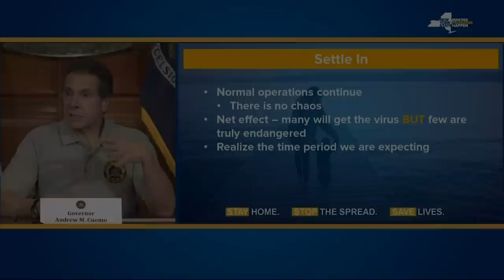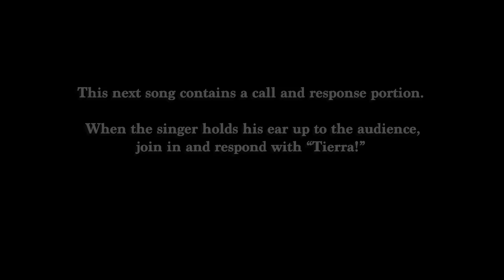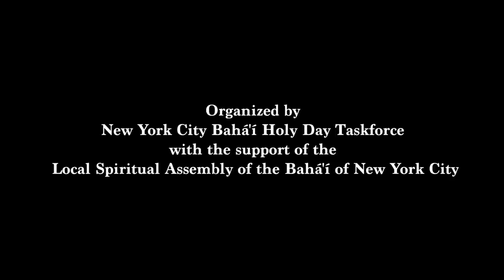New York City Bahá'í Community Ridván Celebration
New York City hosts the annual celebration of Ridván, the “Most Great Festival”.  The Festival of Ridván commemorates the announcement by Baha’u’llah in 1863 that He is the Promised One of all religions and the Manifestation of God for this era. Baha’u’llah’s teachings, particularly the concept of the oneness of humanity, are the basis of the Baha’i Faith.
Watch New Yorkers stay physically distant but spiritually connected during the challenging time of the corona virus.  The celebration highlights artistic talent from across New York City, including the music of Dizzy Gillespie and Mike Longo.

Credits

MC: Mona Moazzaz
Ridván remarks: Luke Bolton
Opening prayer: Parisa Fitz-Henley
Jazz director: Jack Walker
Unite song: Ali Youssefi Music
Closing prayer: Ladan Kamali
Cutout panel: Josefina Hernandez with film by Aeric Meredith-Goujon
Video director: Benjamin Calder

Musicians: Dizzy Gillespie, Mike Longo, Jack Walker, Aeric Meredith-Goujon, Lenny White, Jay Rodriguez, Nate Andersen, Johnny Lippiett, Hubert Eaves, John Clark, Nick Dunston, Eugene Song, Analisa Frietas, Milk D., James D Train Williams, Dezron Douglas, Brandee Younger, Jeremy Bean Clemmons, Putri Trisulo, Azar Lawrence, Gary Bartz, Benito Gonzalez, Francisco Mela

Organized by the New York City Baha’i Holy Day Taskforce with the support of the Local Spiritual Assembly of the Baha’is of New York City